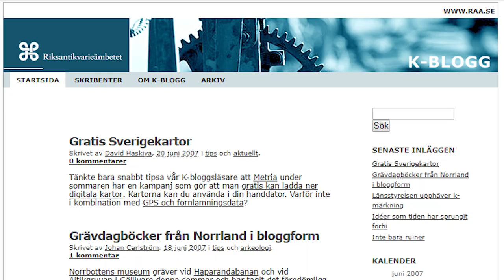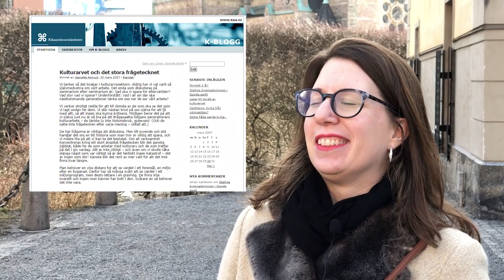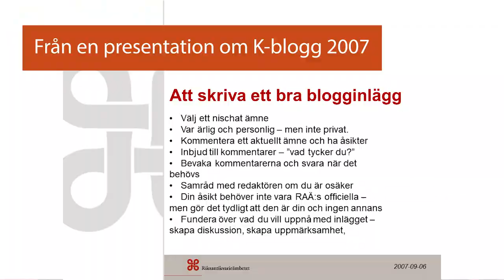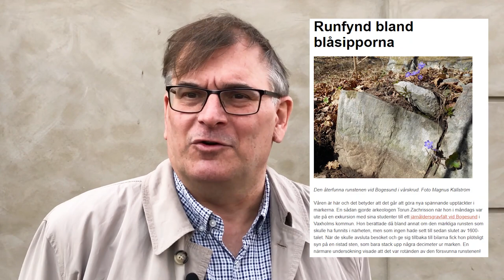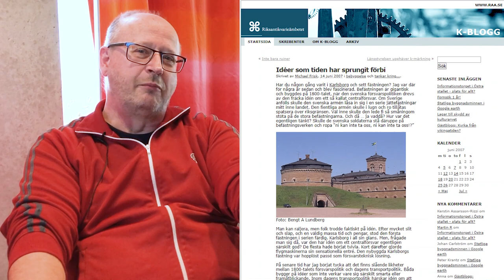K-blogg, Riksantikvarieämbetets blogg, fyller 12 år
Den 30 mars 2007 postades det första inlägget på K-blogg. Det var, så vitt vi vet, Sveriges första blogg från en myndighet. Vi pratar med Lars Lundqvist, Jeanette Agnrud, Johan Carlström och Magnus Källström som samtliga bidragit till att K-blogg startades och till att den idag lever och frodas.